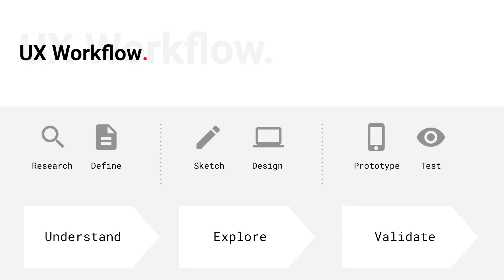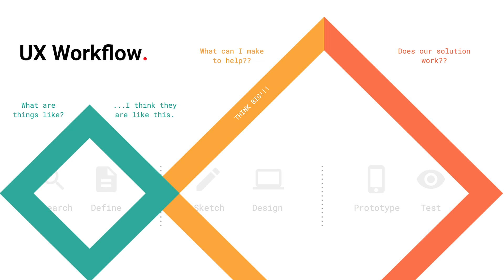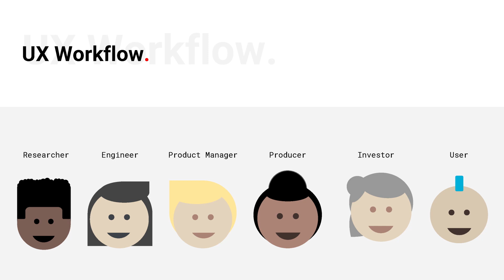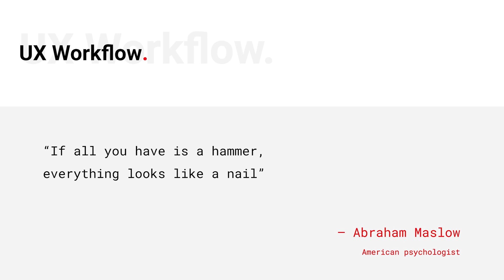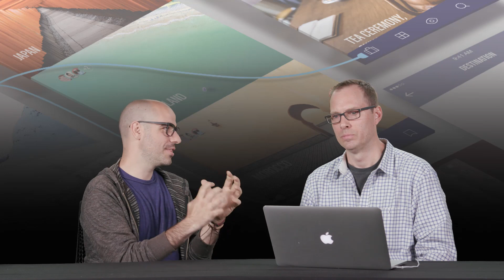Overview of the UX workflow with Travis Neilson I Learn from the Experts | Adobe Creative Cloud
Explore the many facets of a UX workflow, from the kind of thinking that’s essential for success, to the research, testing, and different people involved in the process.